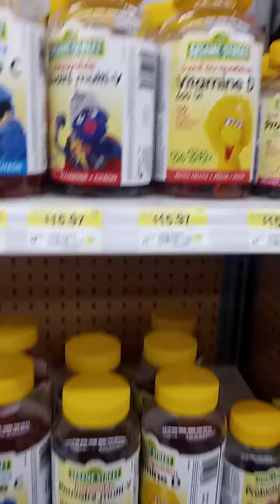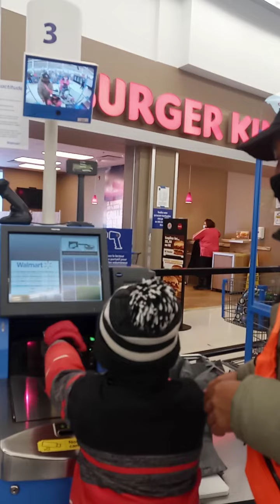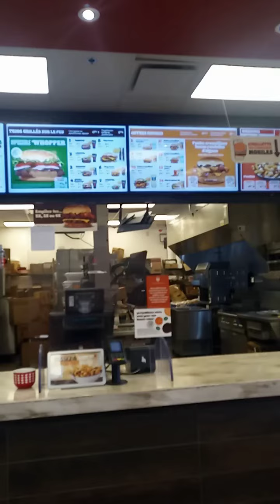may binili lang c Bernard